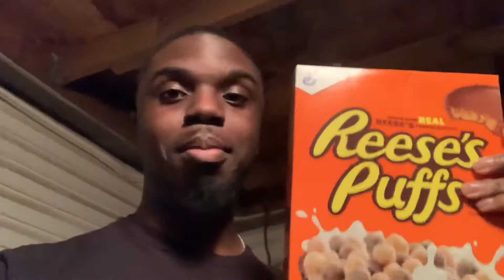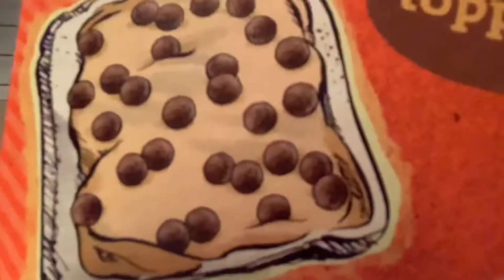DOG FOOD CEREAL PRANK!!!! (HE THREW UP)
Once again back with another BANGER. If you not gang switch sides man. Dub ALL YEAR OVER HERE! Tell em stop playing with us.Thanks for the support we gone keep grinding. 2k is ON THE WAY!
SM Accounts:
Snap: @cornell_0629 and @jajasmoove23